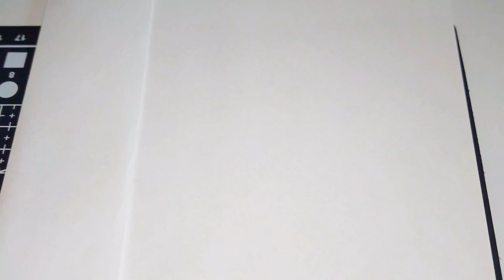Relaxing fun spirographs | Easy drawings of spirographs